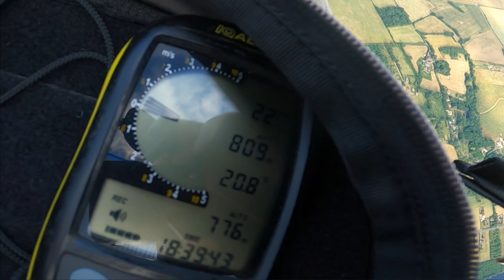Thermamotor v 2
Thermaling with a light frame R.ultralight T-Rex paramotor as a paraglider, Atom 80 Vittorazi motors. Thermaling with a light paramotor with a low wind drag.